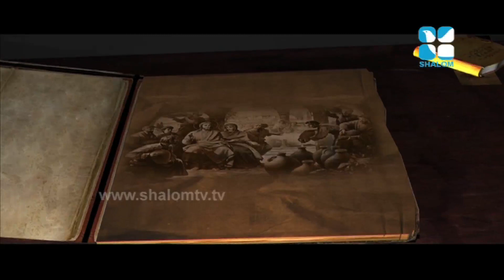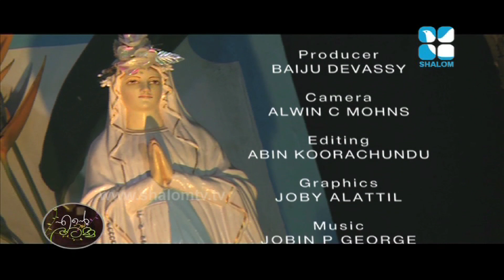എന്റെ നല്ല അമ്മ |Epi:08| Baby John Kalayanthany - Part 2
Ente Nalla Amma Epi:08 - Baby John Kalayanthany - Part 2
Shalom Television